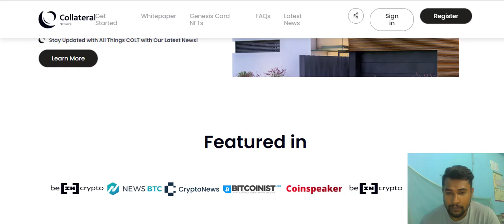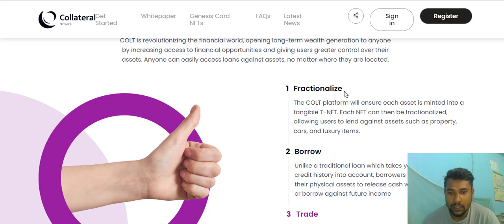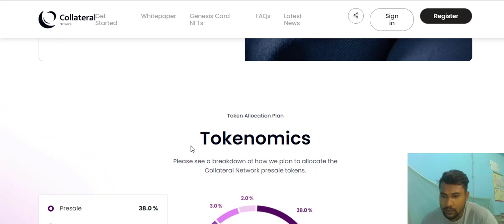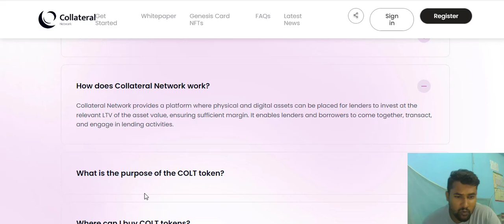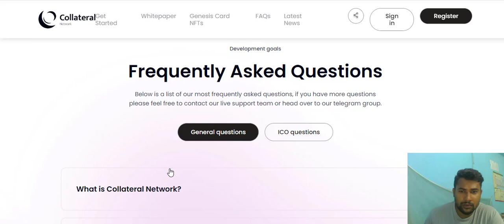Collateral Network : An Immutable Blockchain Network Ledger.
MY AUTHOR
Wallet address: 0xCa3d1b4D02D405E22cA66727862D61A33Fe29d50